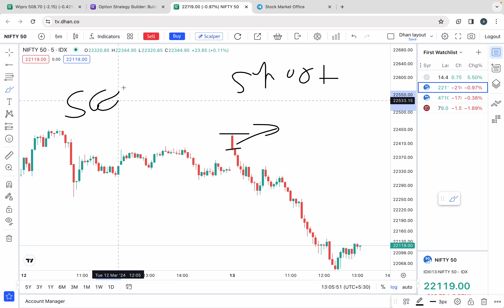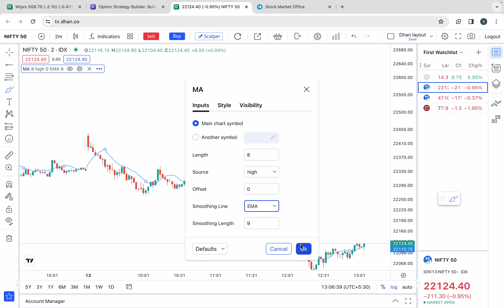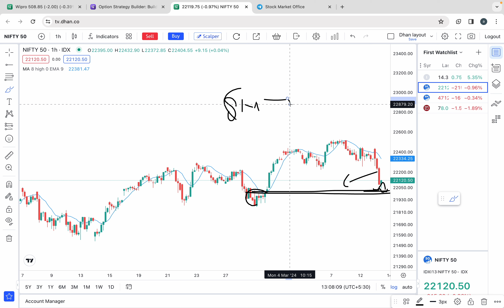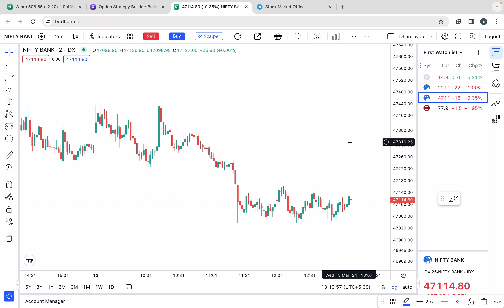how to plan perfect entery in live market | हमारे ट्रेडर्स किस तरीके से trade करते हैँ